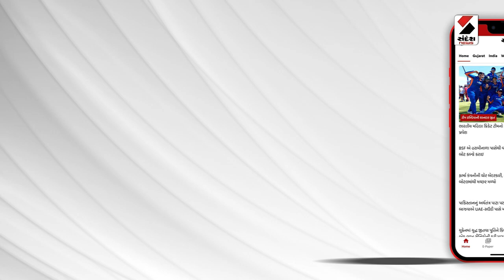આજનો એજન્ડા | નોકરી આપી દો | Mumbai | Job | Mumbai Airport | Sandesh News